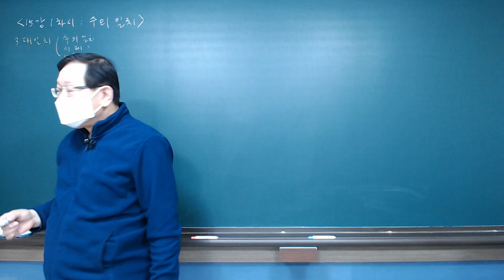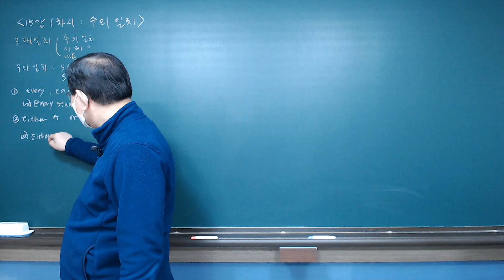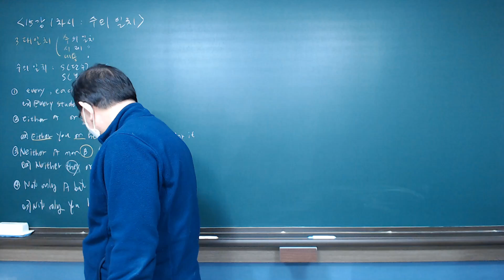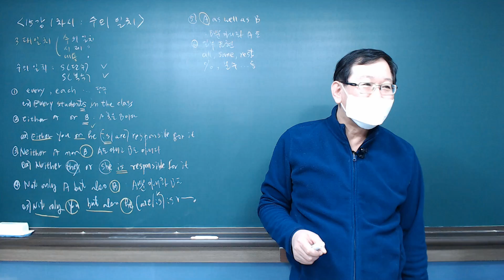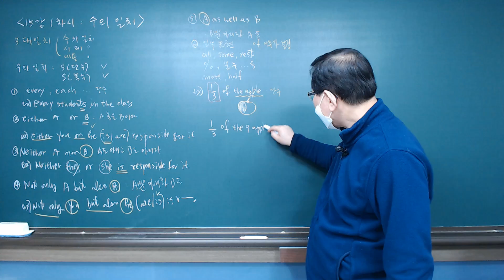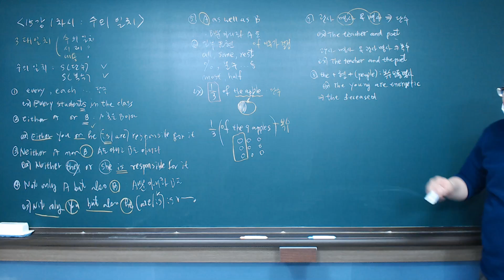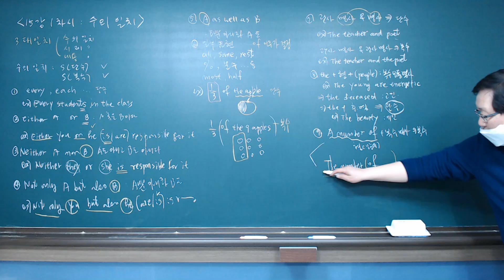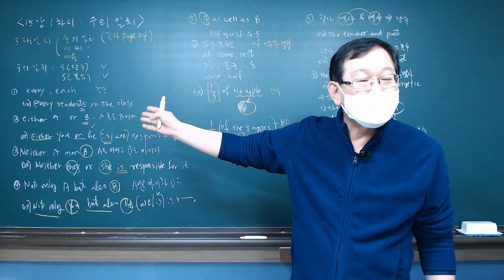210207 영문법특강 15강 1차시 수의 일치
길라잡이 24 page
영문법에는 주의해야 할 3대 일치가 있습니다. 그중 하나가 수의 일치입니다. 출제 빈도가 매우 높으며 오답률도 아주 높은 파트입니다. 주어가 복수면 복수동사를 주어가 단수면 단수동사를 쓰는 것. 언뜻 쉬운 것 같지만 주의해야 할 게 한 두 가지가 아닙니다. 강의를 통해 뭘 조심해야 하는지 확인 할 수 있습니다. 당양한 수의 일치의 경우들을 확인하기기 바랍니다.